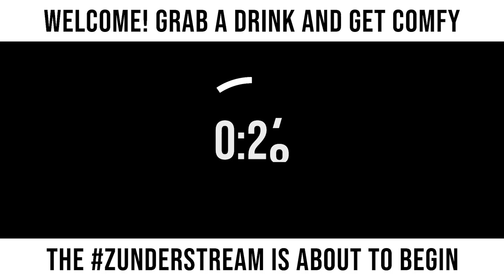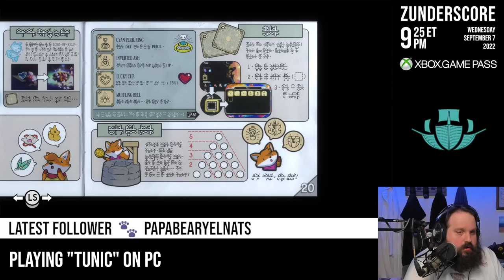zunderstream Show Archive - 2022-09-07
🎬: "Where the fox do I go now XboxGamePass | !merch !youpick !fleet zunderstream"